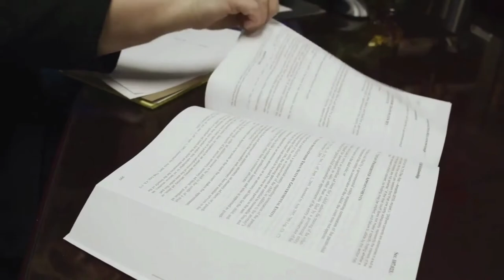Introduction to Laura D. Heard Lawfirm Inc.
At Laura D. Heard Law Firm Inc., we are here to assist people through their family law issues with compassion and professionalism. We have helped clients get the custody agreements they need, defend against accusations of family violence, get fair alimony or spousal support payments, and so much more. No matter how difficult your case is, you can count on us to give you the representation that will bring about a satisfactory resolution.